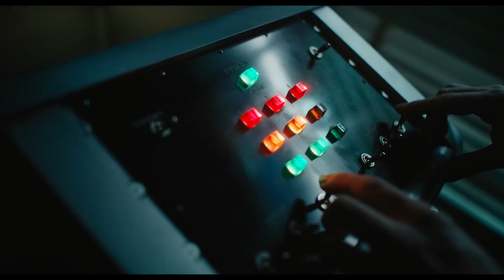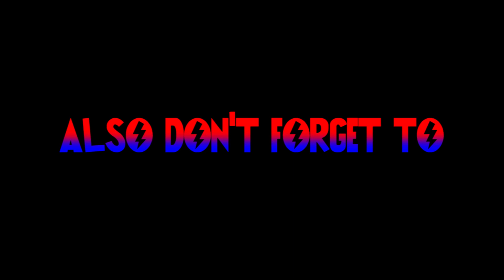Venom Let There Be Carnage Movie Review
Alright guys, its time for another one of my movie reviews! This one is for Venom Let There Be Carnage! Enjoy!